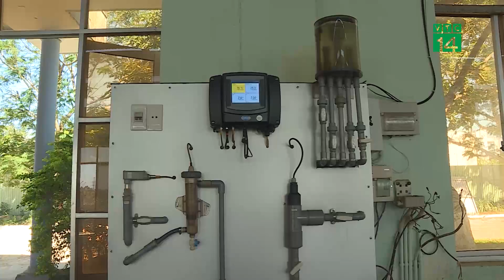Đà Nẵng xây thêm đập tạm ngăn mặn| VTC14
VTC14 |Trước thực trạng xâm nhập mặn ngày càng nghiêm trọng gây ảnh hưởng đến việc sản xuất nước sinh hoạt cho người dân, UBND thành phố Đà Nẵng đã quyết định triển khai xây dựng thêm một đập tạm ngăn mặn trên sông Cẩm Lệ.